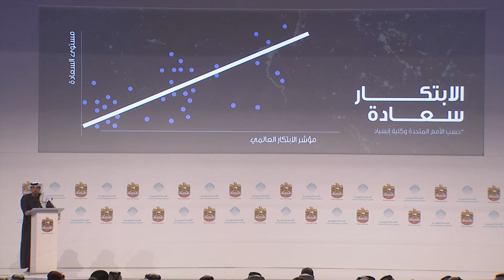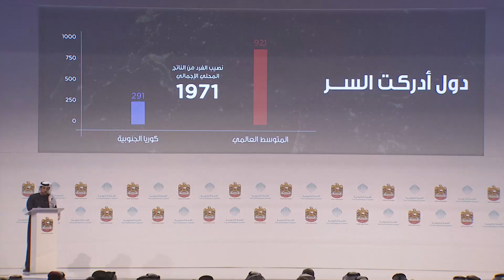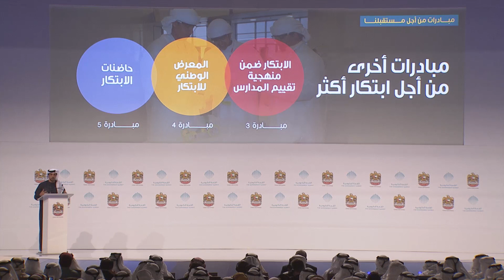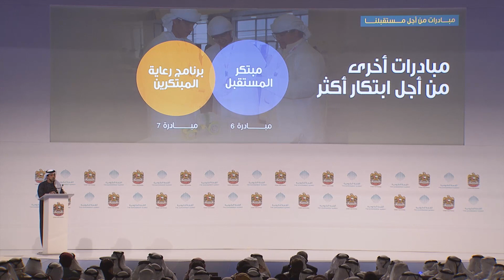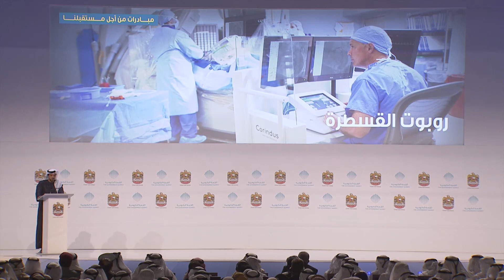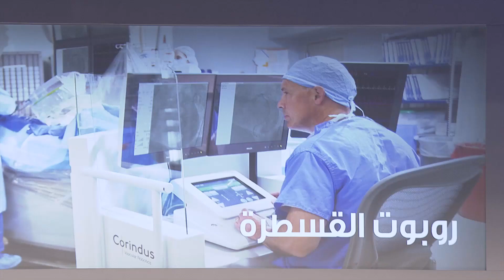الابتكار في التعليم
جلسة رئيسية
سمو الشيخ منصور بن زايد آل نهيان، نائب رئيس مجلس الوزراء، وزير شؤون الرئاسة